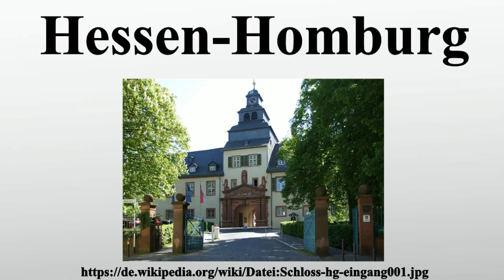Hessen-Homburg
Vielen Dank für Ihre Unterstützung:

Hessen-Homburg war im Heiligen Römischen Reich vor 1806 eine kleine, von 1768 bis 1806 reichsunmittelbare Landgrafschaft, bestehend aus der Herrschaft Homburg am Fuße des Taunus, der damals Die Höhe genannt wurde.Die regierenden Fürsten gehörten dem Haus Hessen an.Von 1622 bis 1768 war es Teil von Hessen-Darmstadt und von 1806 bis 1815 Teil des Großherzogtums Hessen.Es lebte 1815, erweitert um die Herrschaft Meisenheim im heutigen Rheinland-Pfalz , als souveräne Landgrafschaft wieder auf, die bis zum Aussterben der hier regierenden Fürstenlinie im Jahr 1866 bestand.

Bild-Copyright-Informationen
Urheber Info: dontworry